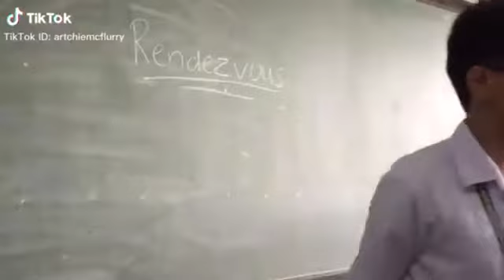Pinoy kalokohan tiktok compilations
pmpagoodvibes po ito mga kapatid